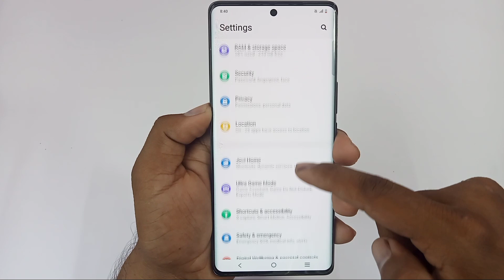iqoo z9s 5g gesture navigation setting /iqoo z9s 5g full screen setting /iqoo z9s full screen mode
Hello dosto aaj ki is video mein humne aapko bataya IQoo Z9s 5g me full screen display setting kaise kiya jata hai